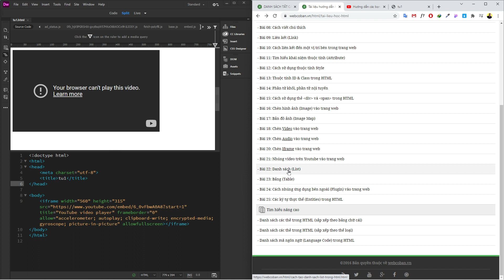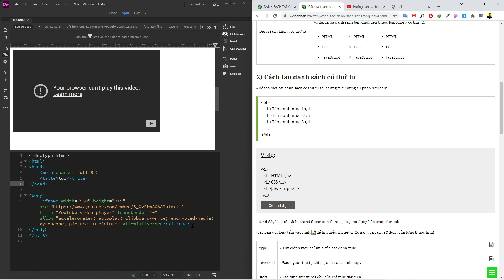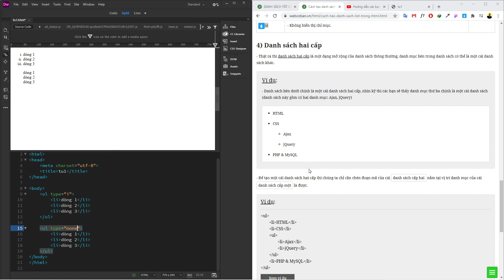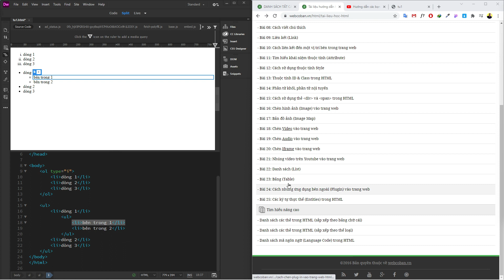HTML - 11 - Tạo danh sách (List)